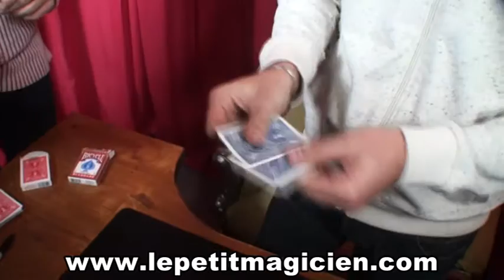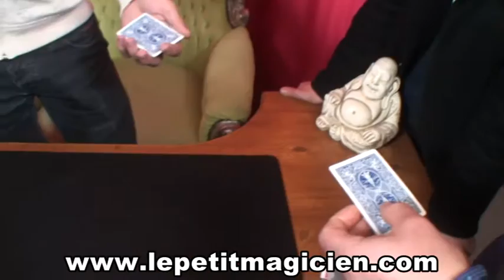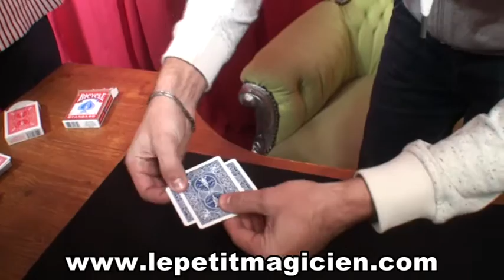Turn Over joker